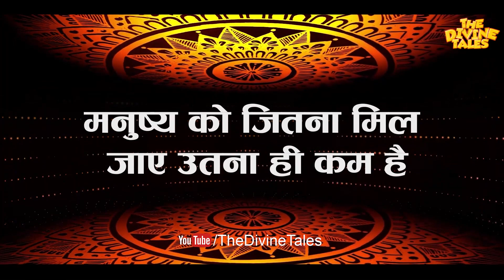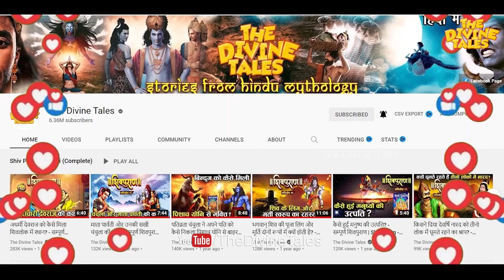5 ऐसी स्त्रियां जिससे आज तक कोई भी मनुष्य नहीं बच पाया | Five women from whom no one can escape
Video title :5 ऐसी स्त्रियां जिससे आज तक कोई भी मनुष्य नहीं बच पाया | Five women from whom no one can escape
Language : Hindi
Source :